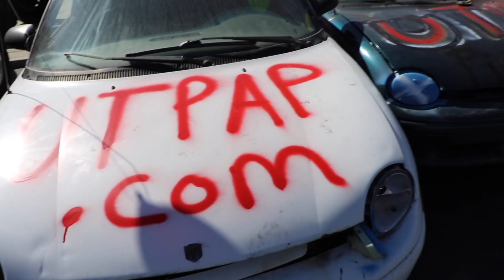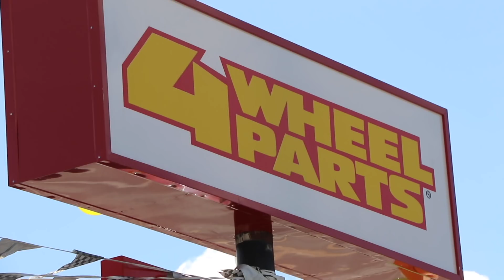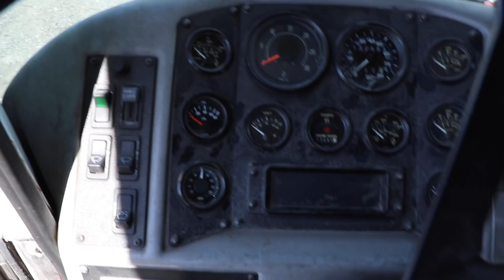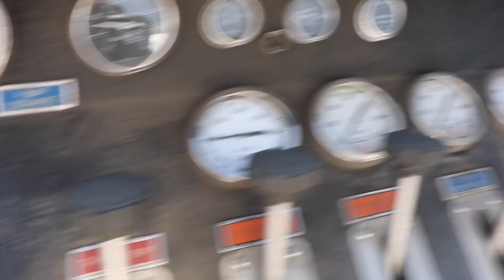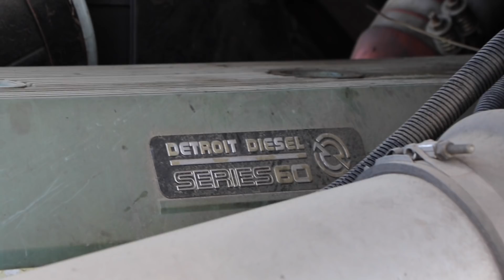BIGGEST DIESEL TRUCK PROJECT ON YOUTUBE!!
What do you all think of the big new diesel project?